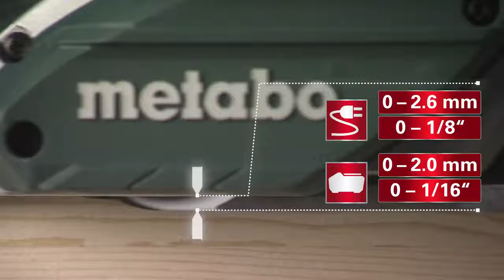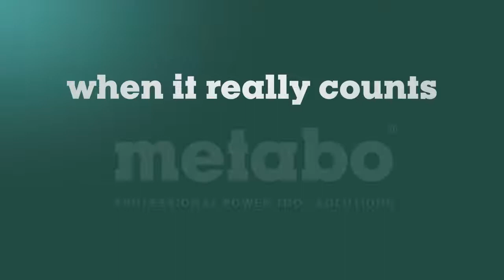Metabo HO 18 LTX 20-82 18V Planer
Lightweight, easy to handle cordless planer for planing, folding, and chamfering. Adjustable planer depth and notch depth. Aluminum die cast and milled cut planer base with V-groove for easy chamfering. Parallel guide for exactly guiding the planer. Grip area with non-slip surface.